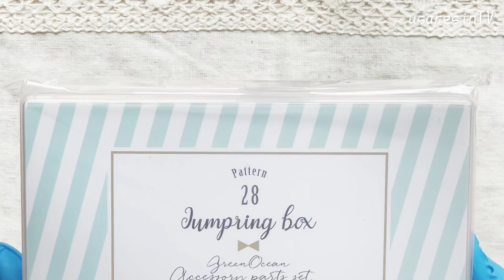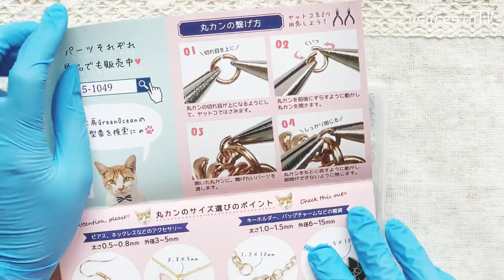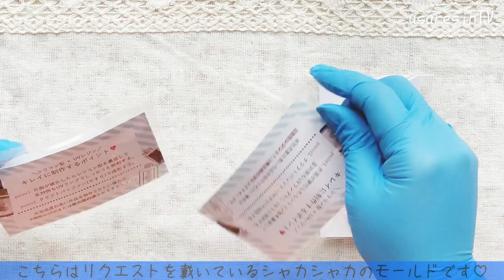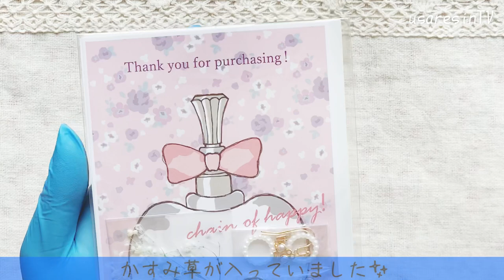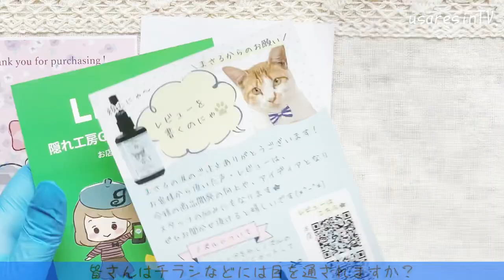【ＵＶレジン】隠れ工房Green Oceanさんでの購入品のご紹介です✨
*:..｡♡*ﾟ¨ﾟﾟ･*:..｡♡*ﾟ¨ﾟﾟ･*:..｡♡*ﾟ¨ﾟ･*:..｡♡*ﾟ¨ﾟﾟ･*:.

*:..｡♡*ﾟ¨ﾟﾟ･*:..｡♡*ﾟ¨ﾟﾟ･*:..｡♡*ﾟ¨ﾟ･*:..｡♡*ﾟ¨ﾟﾟ･*:.

本日の動画は……✨隠れ工房グリーンオーシャンさんでの購入品のご紹介です🎀✨

商品のレビュー動画ではなく購入品のご紹介なので……✨レビューは作品を作るときさせていただきます😇✨

また皆さまに少しでも参考になれたら嬉しいです💖

～Follow me♡～
usaresin_tv

usaresin_tv

【ＵＶレジン 購入品紹介✨】新しい着色剤とモールドのご紹介です💖リクエストを戴いていた購入品のご紹介🎀✨【ハンドメイド】100均 DAISO ダイソー

【ＵＶレジン】夢かわいい︎♡中身が動く懐中時計をつくってみました💖 A pocket watch that shakes the inside made with resin.

ミュージシャン: Jef